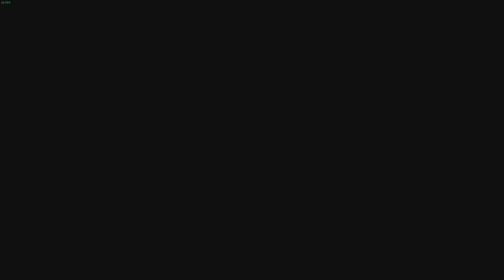Ultimate Metro 14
Metro Last Light Redux Let´s play